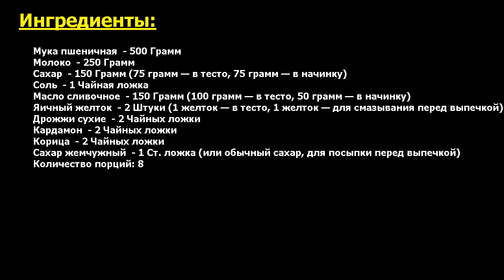Финские булочки с корицей и кардамоном Рецепт, пошаговый, как приготовить, видеорецепт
Знаете аномально вкусный рецепт? Финны очень ценят тепло и уют. Непременным атрибутом, символизирующим гармонию в доме, является традиция пить кофе с вкусными и ароматными булочками Корвапуусти.